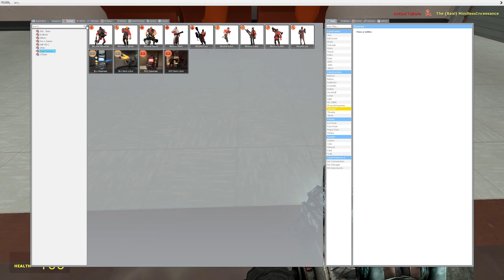Sniper vs Arrow Tubby